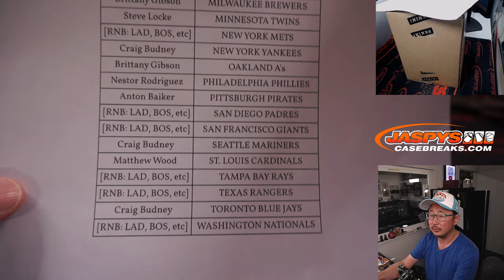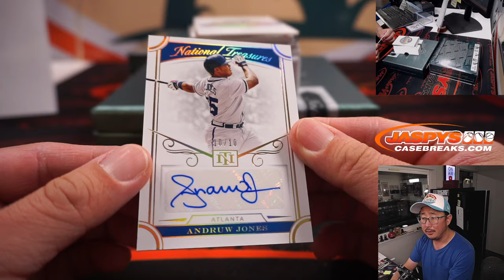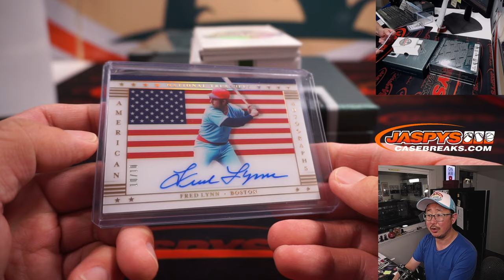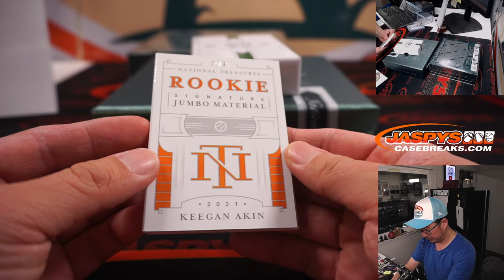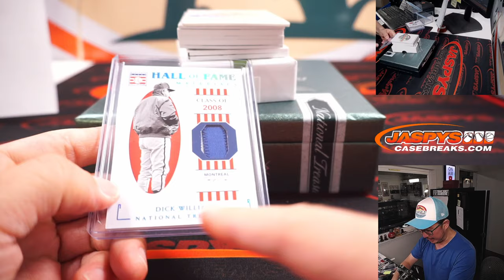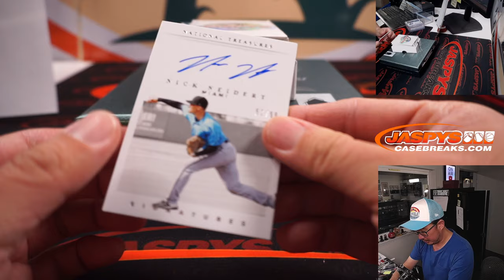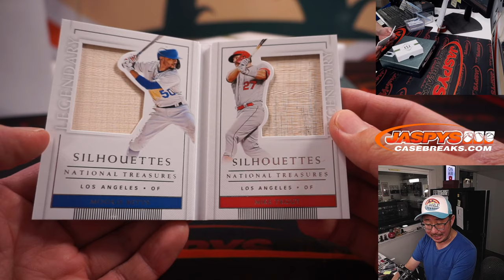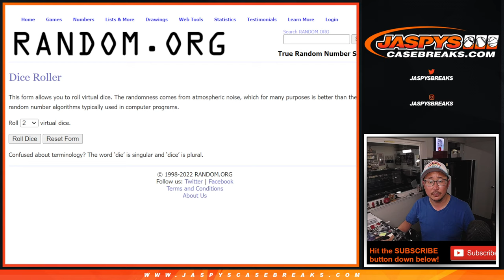W, 06.01.22 ~ 2021 PANINI NATIONAL TREASURES BASEBALL 2-BOX 1/2 CASE BREAK #25 *PYT*